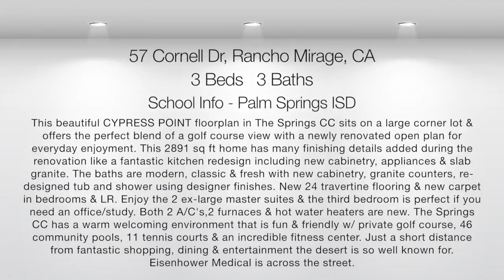Rancho Mirage Real Estate - 57 Cornell Dr. - Elite Desert Homes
Check out one of the best values on the golf course. This beautiful CYPRESS POINT plan in The Springs CC sits on a large corner lot & offers the perfect blend of a golf course view w/ a great renovation. Two walls were removed to create an open layout in this 2891 sq ft home. A fantastic kitchen redesign includes: new cabinetry, appliances & slab granite. The baths are modern, classic & fresh with new cabinetry, granite counters, re-designed tub and shower area. New 24 travertine flooring & new carpet in bedrooms. Enjoy the 2 ex-large master suites & the third bedroom is perfect if you need an office/study. All A/C's, furnaces & 2 hot water heaters were replaced. The Springs CC has a warm welcoming environment that is fun & friendly w/ private golf course, 46 community pools, 11 tennis courts & an incredible fitness center. Just a short distance from shopping, dining & entertainment the desert is so well known for. Eisenhower Medical is across the street.